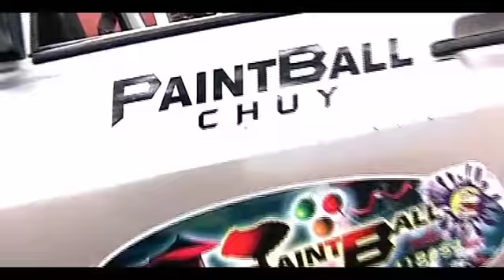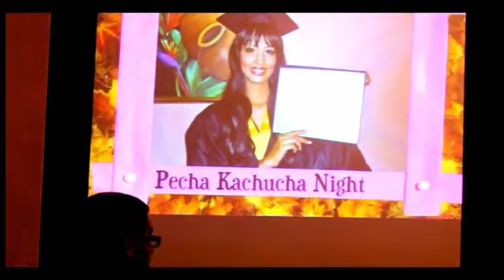Clip PlayaValley 2011